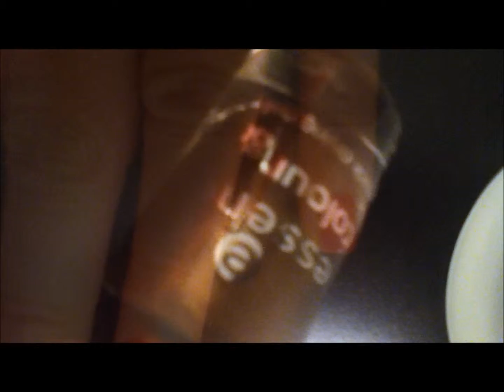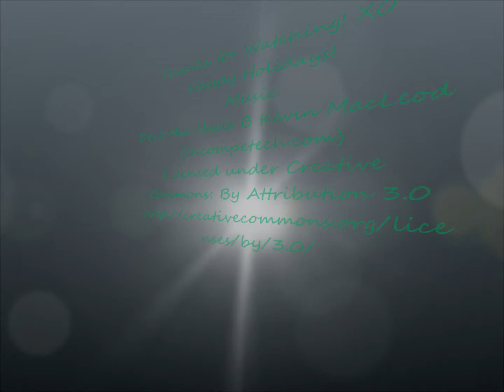Christmas Inspired Rudolph Nails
Hi There!!  This video demonstrates a whimsical Rudolph Inspired manicure featuring red nails and simple creativity!